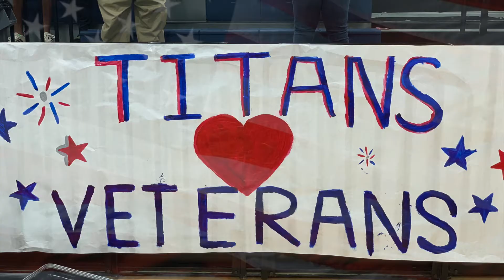VETERANS DAY PROGRAM